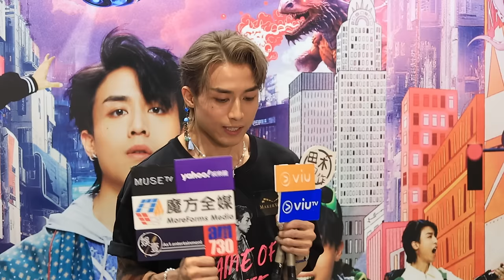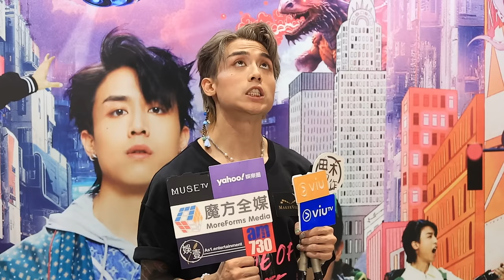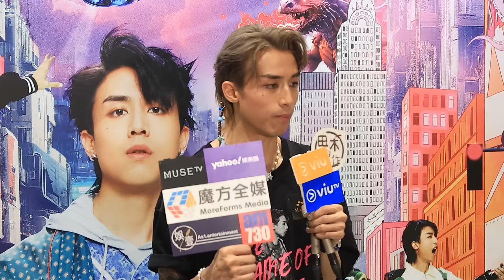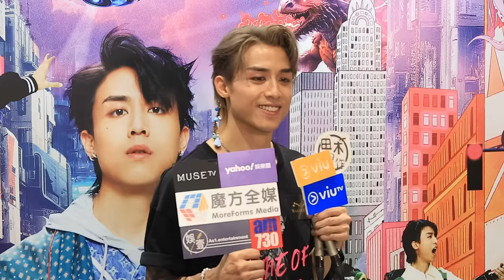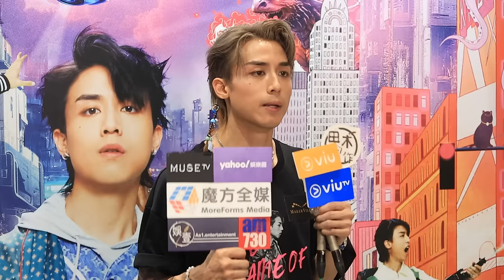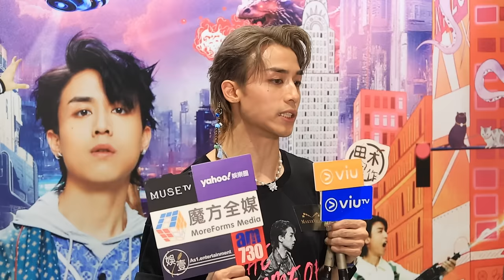AK演唱會｜Anson Kong挑戰難度圓夢跳Breaking 攰到反胃缺氧｜聞陳卓賢捧場：我知佢愛我｜Tiger染金髮做嘉賓好sweet 重拾結他超緊張：隻手出晒汗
MIRROR 成員江𤒹生(Anson Kong, AK)一連兩場的首個個人演唱會《ANSON KONG “THE GAME OF LIFE” IN MY SIGHT SOLO CONCERT 2024》今晚(30日)舉行尾場，MIRROR兄弟 陳卓賢 ( ian )、李駿傑 ( jeremylee )、楊樂文 (lokman ) 、ERROR的 何啟華 (Dee哥)、陳俞希和林愷鈴都有捧場。

AK完成兩場個唱後受訪，他笑言終於有食慾，好想打邊爐，「完show落台，忽然覺呢幾個月從未試過咁放鬆！」他直言開兩場已夠喉，因跳舞環節體力消耕大，尤其跳完breaking和popping後，要立即補充能量飲品，首晚已感反胃作嘔兼且呼吸困難似缺氧。」但他認為能將breaking帶上自己的演唱會舞台，仍開心能圓夢。

不過他自評表現僅50分合格，其中最不滿意的彈結他唱歌，這是手指康復後首次公開彈奏，緊張到出手汗。談到Edan 與林明禎的戀聞，AK反問有沒有fact check，爆笑回應：「我唔信，佢憑乜？」

bmgproductionmusic